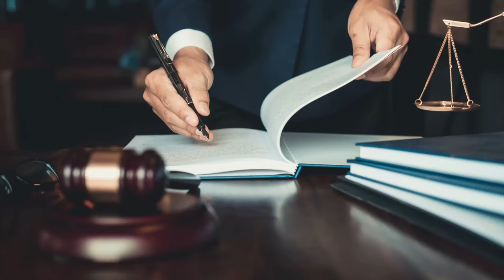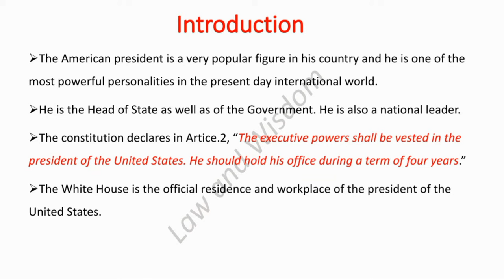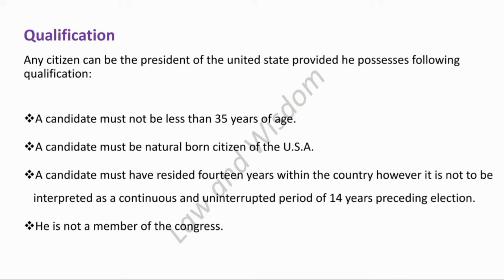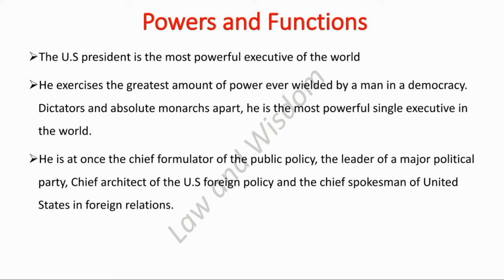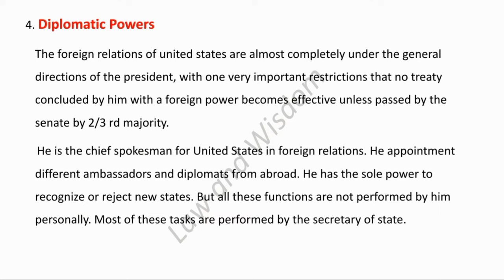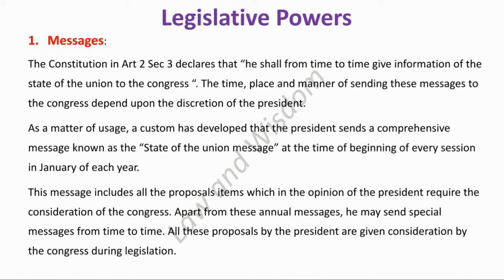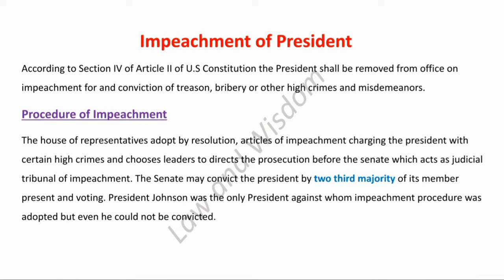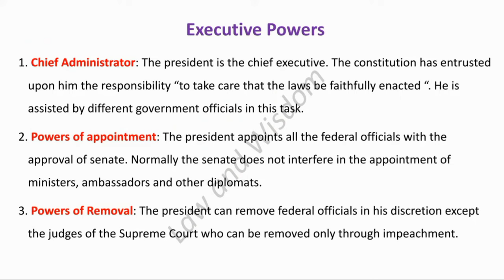Powers of US President || Constitutional Law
In this video, we discuss role, powers and functions of US President.
The American president is a very popular figure in his country and he is one of the most powerful personalities in the present day international world.
He is the Head of State as well as of the Government. He is also a national leader.
The constitution declares in Artice.2, "The executive powers shall be vested in the president of the United States. He should hold his office during a term of four years."
The White House is the official residence and workplace of the president of the United States.